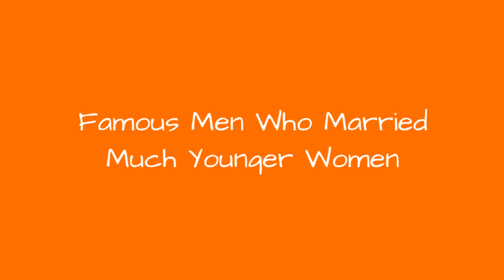Famous Men Who Married Much Younger Women 📌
List of Famous Men Who Married Much Younger Women, loosely ranked by fame and popularity. Many of Hollywood's leading men have married much younger women. Some famous men married younger women later in their lives, while others married younger women multiple times. One famous man even married a woman 60 years his junior.Who is the most famous man who married a much younger woman? Donald Trump tops our list. The Donald proposed to Melania Knauss in 2004, when he was 58 years old and she was 34. The couple married on January 22, 2005 and they are still married today. This is Melania's first and only marriage and Trump has been married twice before. Another famous entrepreneur Rupert Murdoch married Wendy Deng in 1999 when he was 68 and she was 30.Hugh Hefner married Crystal Harris on December 31, 2012 when he was 86 and she was 26. That is a 60 year age difference. They are still married today. Hefner has been married twice previously and he has been in several long-term relationships. Other famous men who have married much younger women include Frank Sinatra, Kevin Costner and Woody Allen.Why do you think so many men choose to marry women who are half their age?
0:00 - Intro
0:00:08 - Sylvester Stallone
0:00:30 - Woody Allen
0:00:53 - Kelsey Grammer
0:01:19 - William Shatner
0:01:44 - Nelson Mandela
0:02:10 - Clint Eastwood
0:02:29 - Larry King
0:03:10 - Steve Martin
0:03:32 - Michael Fassbender
0:03:54 - Harrison Ford
0:04:01 - Alec Baldwin
0:04:43 - Jerry Seinfeld